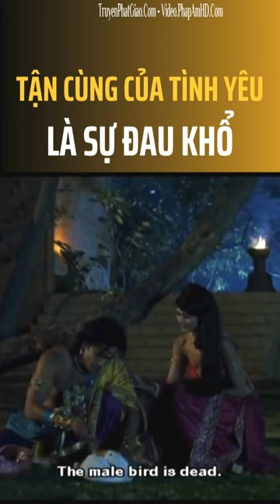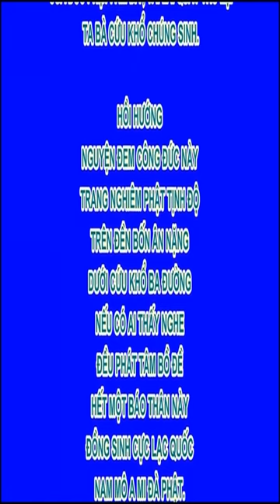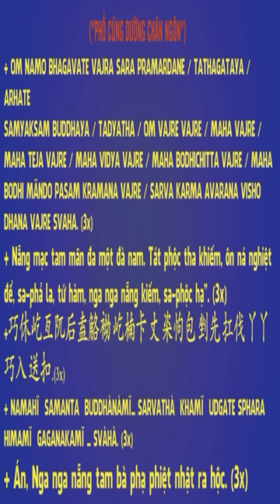Tận cùng của tình yêu là sự đau khổ